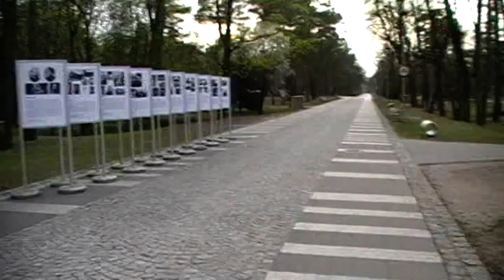Konstancin Jeziorna....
Cudowne klimaty i nastroje w Konstancinie przy tężniach i na terenie sanatorium. Cudowne parki, piękna zabudowa i wiele atrakcji. Można ukoić tu oczy, serce i duszę.